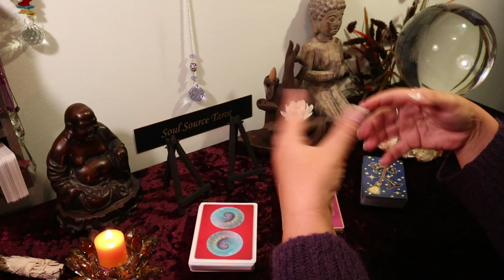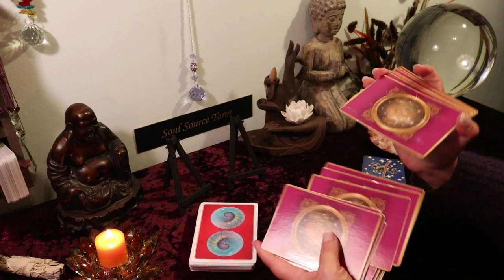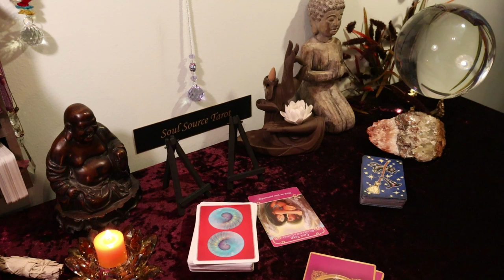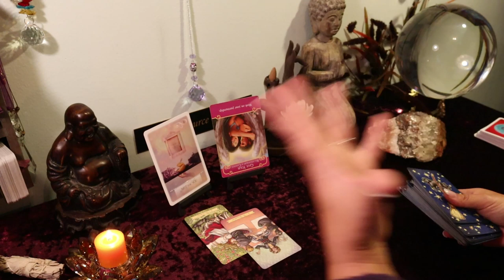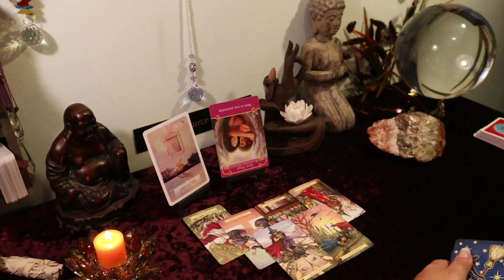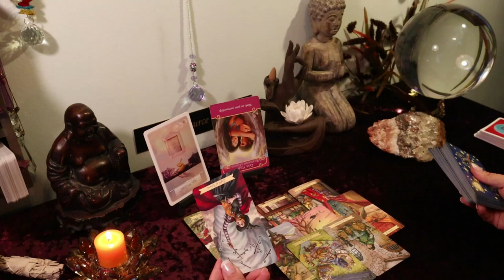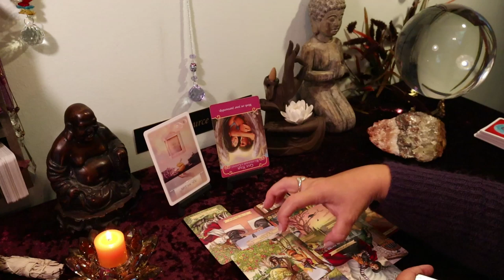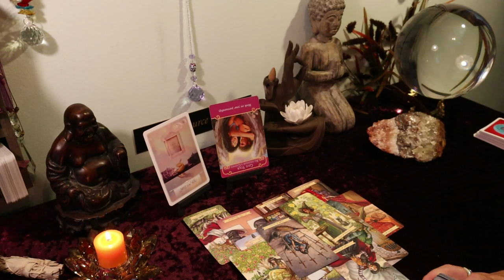Leo October 2019...Under Attack...Block Them Haters..Thy Will be Done...